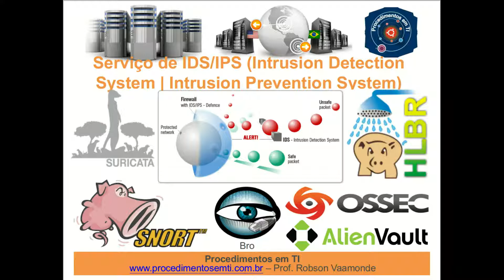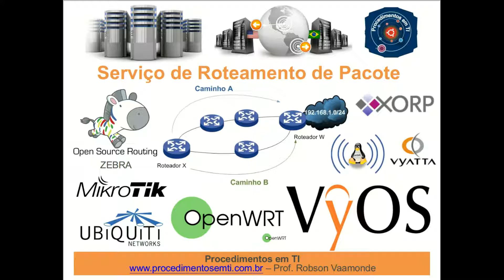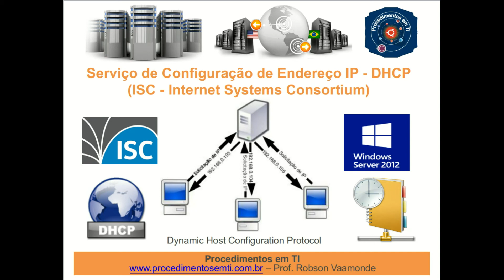🖥 Hotspot, IDS/IPS, Roteamento, VPN, SGBD e DHCP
Curso teórico sobre hardware e software para servidores, mais informações acesse o projeto do aulaead.com